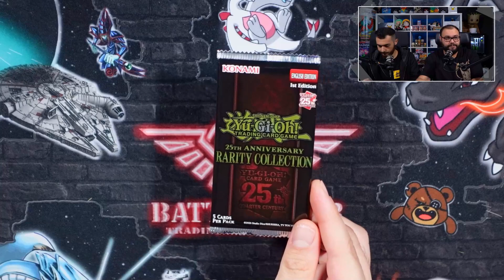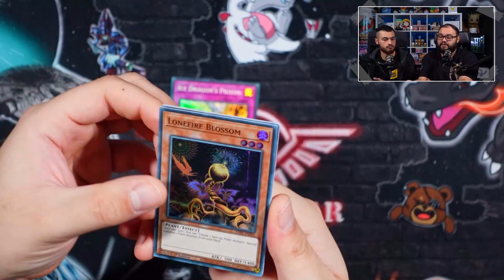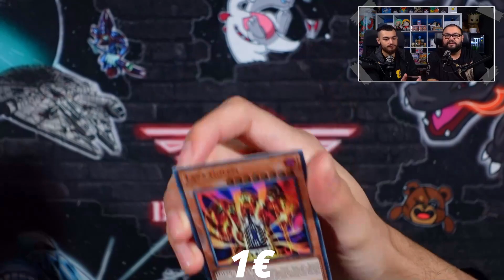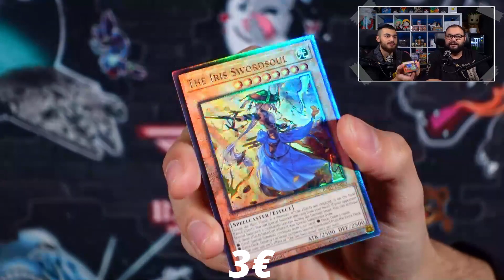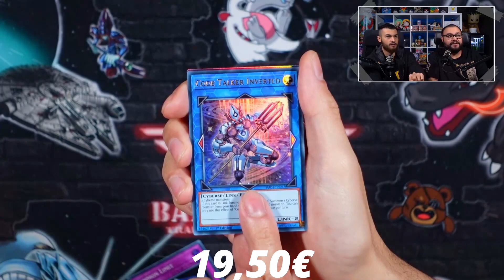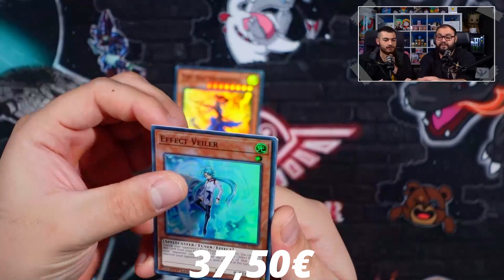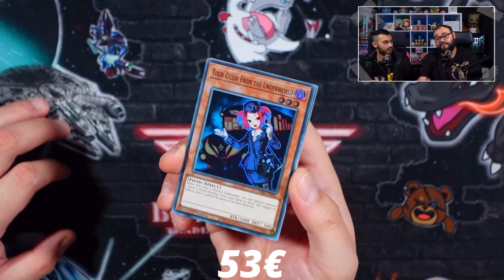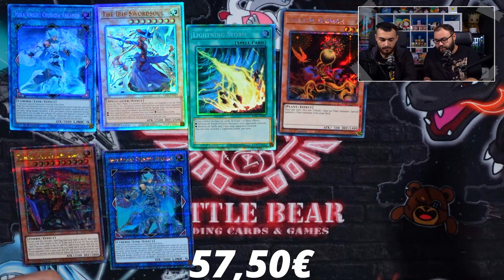FORMAT VOR DEM AUS! | Kann die Yu-Gi-Oh! Rarity Collection retten? | Get Rich oder Nich?!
Start 50€

Heute versuchen wir es mit 10 einzelnen Boostern von der Yu-Gi-Oh! 25th Rarity Collection und hoffen auf Quarter centuries, OCG Ultis und vor allem viel Geld!

Viel Spaß!
Anschrift:
Battle Bear - Trading Cards & Games
Fruchthallstr. 31
67655 Kaiserslautern